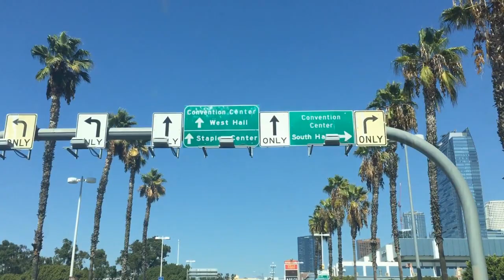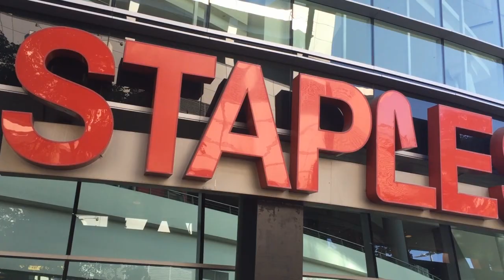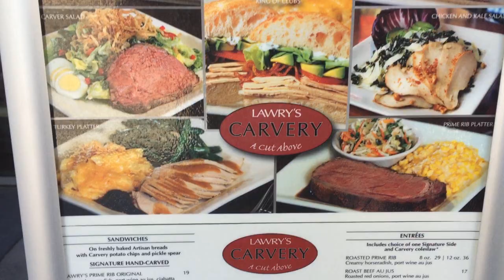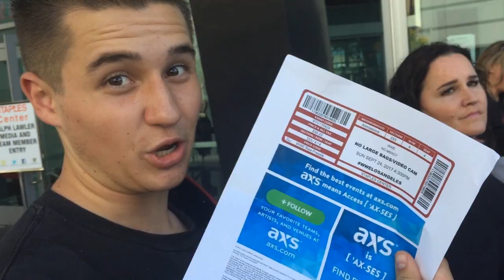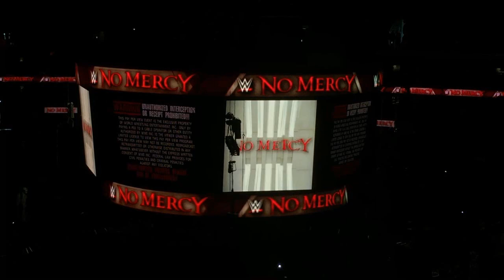WWE NO MERCY VLOG | LIVE REACTIONS | MEETING FANS!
WWE NO MERCY was AWESOME!  Check out my VLOG from the Live Event at Staples Center and follow my every step including meeting dozens of fans and my LIVE Match REACTIONS!
**Because of Copyright Considerations, I DO NOT SHOW ANY MATCH FOOTAGE, ONLY MY REACTIONS FROM MY SEATS in Section 333 Row 4.  Thank You to all the fans that came up to me to say hello!  I appreciate you!